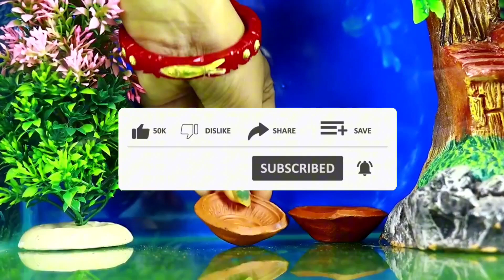New Aquarium setup,নতুন একুরিয়াম সাজানো @raisaaquariumfishkuakata